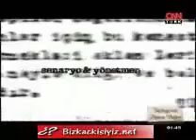Taammüden Cinayet 1.Kısım - Türkiye'nin Hatıra Defteri